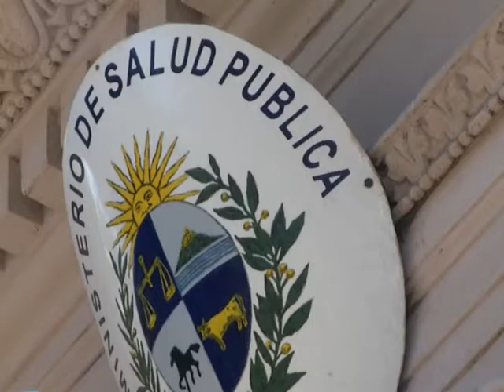PANORAMA GRIPE 3 DE JUNIO